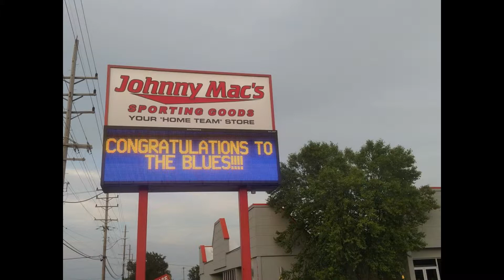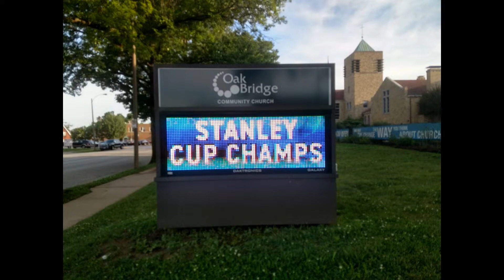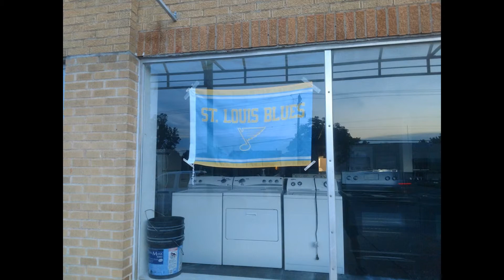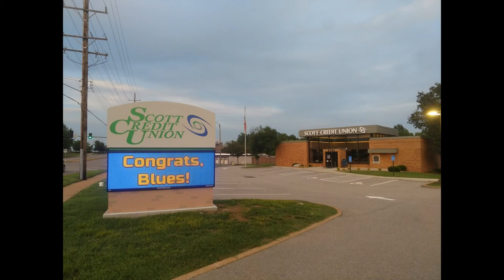When The Blues